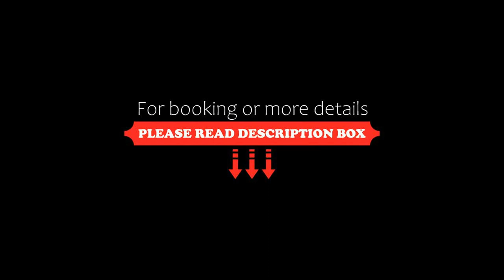Hotel La Fontana, Trieste, Italy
About Property:
You're eligible for a Genius discount at Hotel La Fontana! To save at this property, all you have to do is sign in.
Hotel La Fontana is set in a small village in San Dorligo della Valle, 200 m from the cycle path that runs from Trieste to Slovenia.
Guest rooms come with an LCD TV, Wi-Fi access, and air conditioning. A rich breakfast buffet of typical, local products is included.
La Fontana Hotel features...
Property Type: Hotel
Address: San Giuseppe Della Chiusa 111, 34018 Trieste, Italy
Searching For
1. Hotel La Fontana - Trieste - Italy
2. Hotel La Fontana - Trieste - Italy Address
3. Hotel La Fontana - Trieste - Italy Rooms
4. Hotel La Fontana - Trieste - Italy Amenities
5. Hotel La Fontana - Trieste - Italy Offers and Deals
Audio Credit:
Track Title: Blank Slate
Artist: VYEN